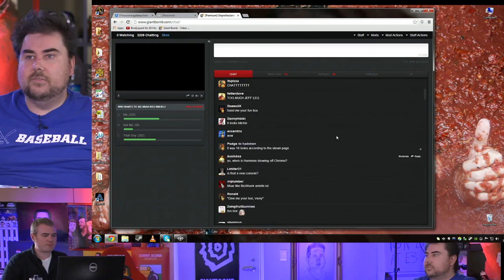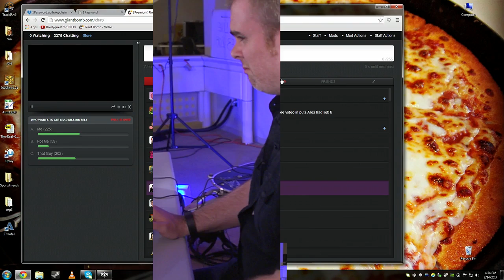Jeff masters the TriCaster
Unprofessional Fridays 03/14/2014